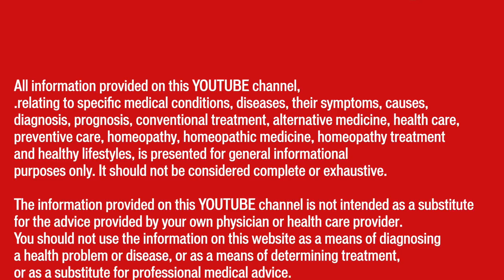वज़न बढ़ाने का होम्योपैथिक उपचार || Emaciation || Natural Homeopathic remedies with symptoms